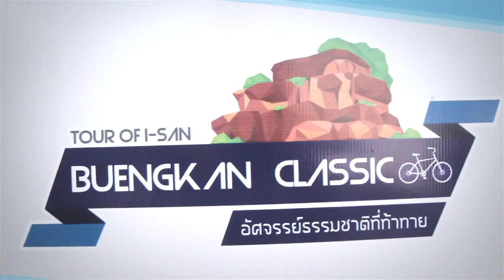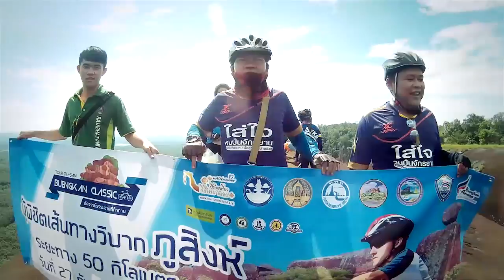Buengkan Classic 2015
Buengkan Classic 2015 Edit 3